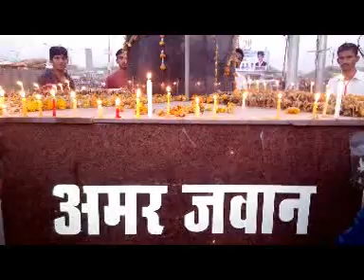Barmer Trubute Program by Om mali